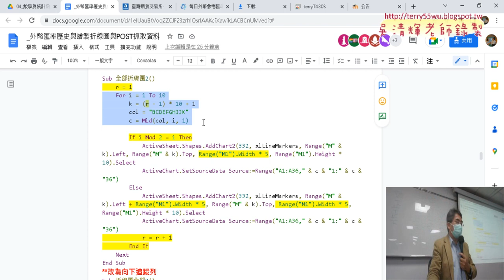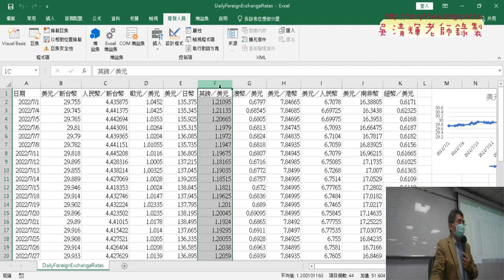05 全部折線圖改為兩欄顯示